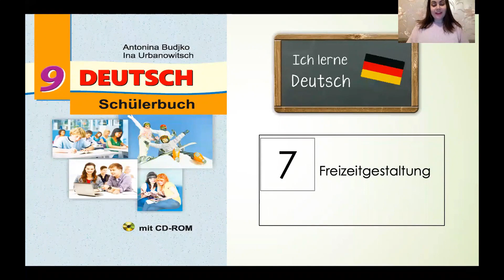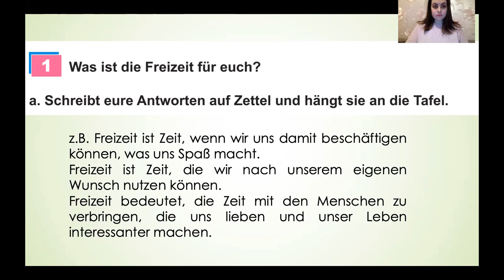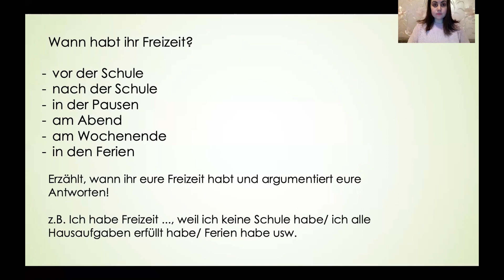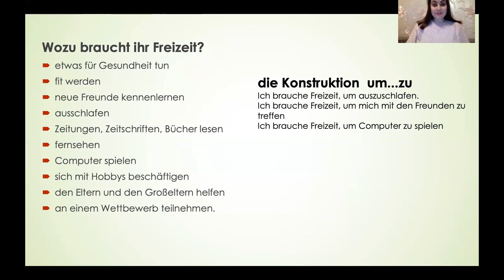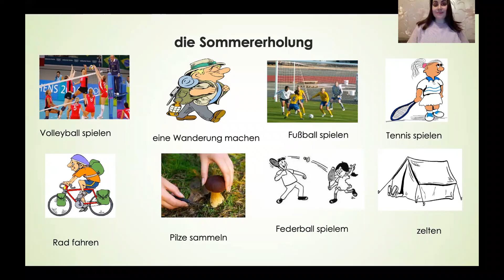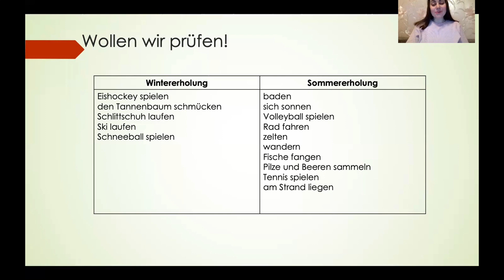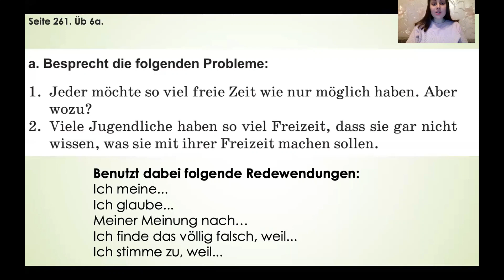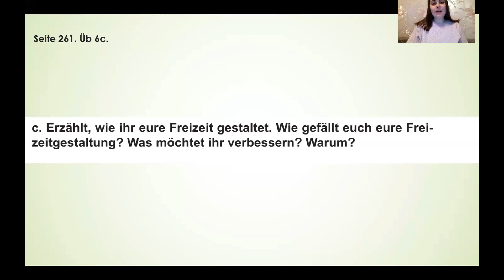Тема 93. Freizeitgestaltung